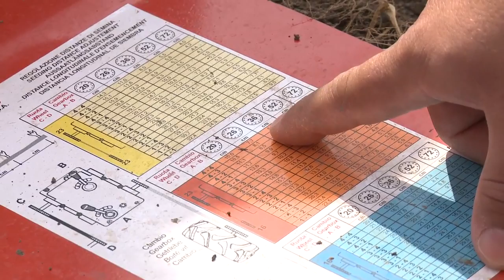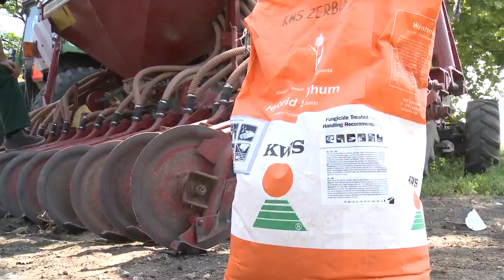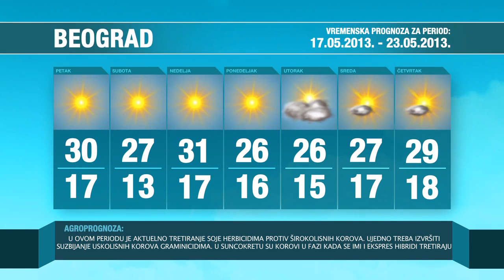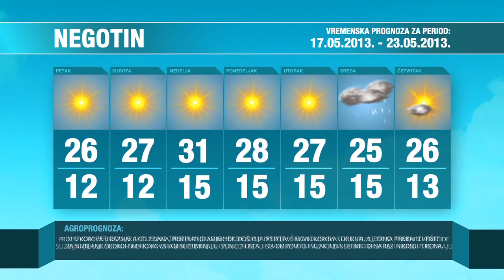Agroservis 124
1. Zastita useva
2. Sirak